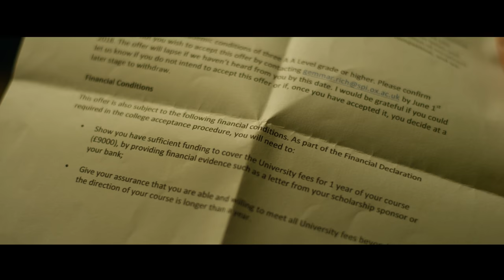The Good Boy | Trailer Official 2018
Elliot is a very hard working student who is already on a bursary at a public school, who is trying his best to get into Oxford. His mother, a night shift nurse, strangles Elliot with the pressures of not succeeding in life and urges him on to achieve the family's financial safety. Elliot is all too aware that a place at the most prestigious university comes with its pressures, both social and financial. One night, Elliot's mother goes off to work and leaves Elliot in charge of his sick little sister. However an invite from one of his school's richest, most popular girls proves too much to turn down. Elliot's choice sets him on a dark road in his quest for acceptance.

For more information about the film, check out the official website;

☯ CONNECT with Jem ☯